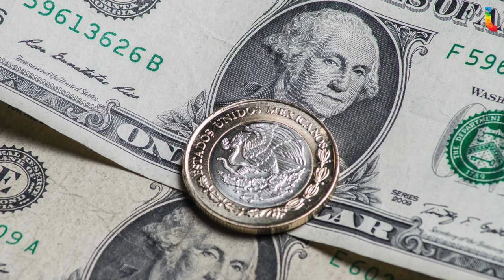Noticias más relevantes del día (20 de julio de 2018)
¡Buen viernes! Entérate de las noticias más relevantes del día.

1. Sin Ricardo Anaya, PAN inicia la renovación de su dirigencia

2. AMLO acusa que multa del INE a Morena es una vil venganza

3. Finaliza entrega de constancias de diputados electos

4. Abogado de ‘El Chapo’ pide a Trump interceder para que liberen a su cliente

5. Onda tropical provocará lluvias en 27 estados del país

6. EE.UU espera que renegociación del TLCAN se acelere con el gobierno entrante

7. Dólar cotiza a la venta en 19.17 pesos en el AICM

8. Un día como hoy, Enrique Peña Nieto celebra su cumpleaños número 52